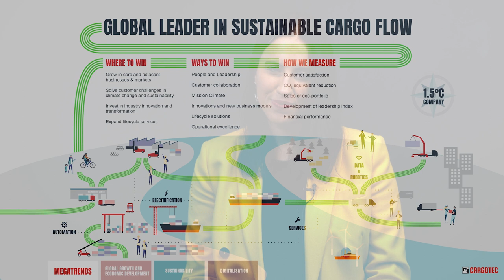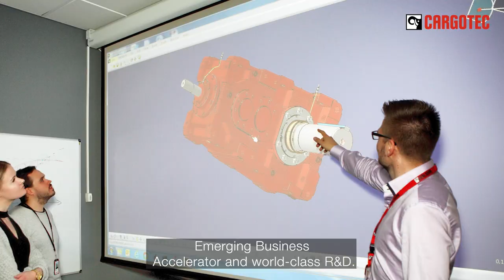Cargotec's refined strategy – Our progress in 2021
Cargotec's strategy was refined in 2021. In this video, Alisa Knuutinen, Change management and transformation specialist, gives insight to the strategy progress during the year.
00:00 Introduction
00:38 People and high-performance leadership
01:00 Customer satisfaction
01:24 Mission climate
01:56 Innovations and new business models
02:12 Lifecycle solutions
02:41 Operational excellence
03:15 How we measure